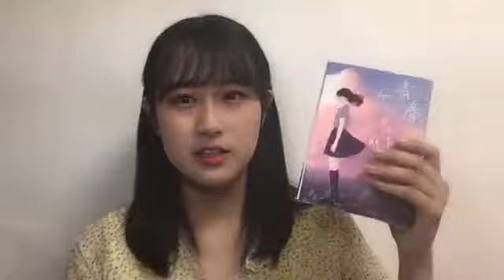2021年08月19日 18時02分15秒 AKB48の明日（みょうにち）よろしく！ 川平聖→市村愛里